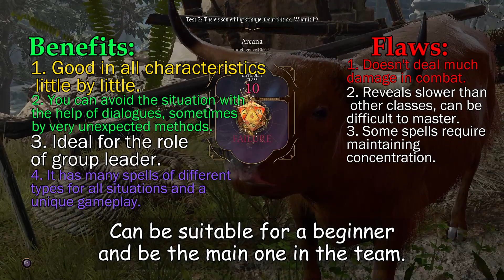Universal and Powerful Classes in Baldur's Gate 3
In this video I will talk about the universal and strong classes in Baldur's Gate 3